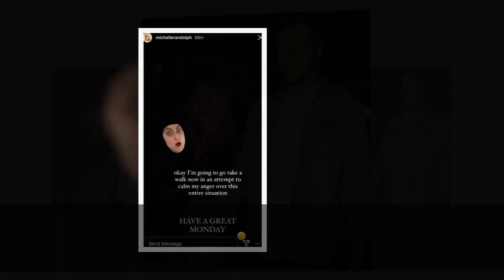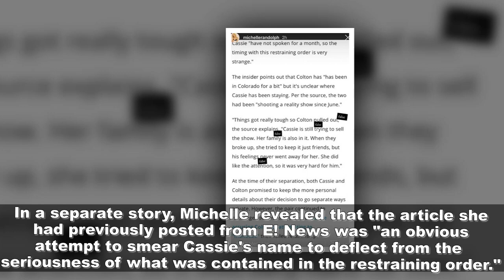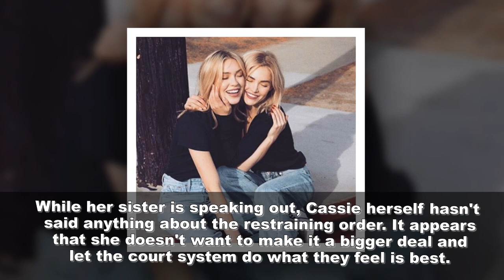Bachelor: Cassie Randolph’s sister speaks out about Colton Underwood and the restraining order.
Michelle also says it is false that Cassie liked the attention from Colton even though they were broken up.